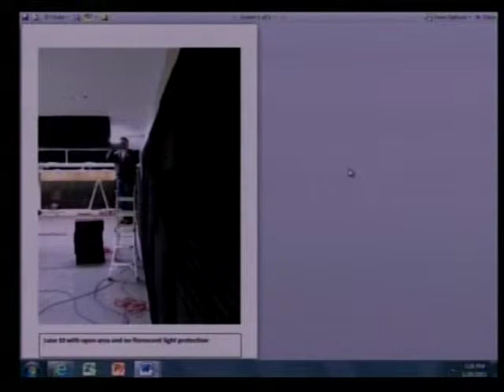City Council Meeting 1/20/15